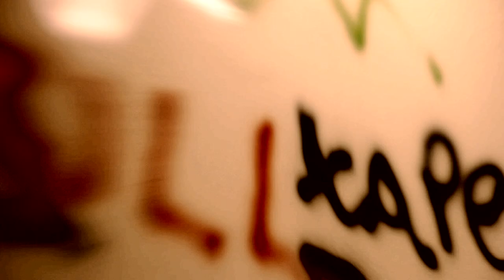UNFALL Showreel 2012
UNFALL Productions (formerly Orphic) is an art collective founded by Chris Corner of IAMX with long time collaborator Janine Gezang.